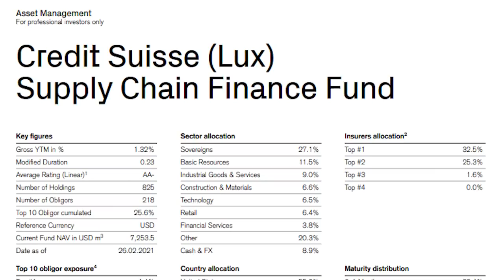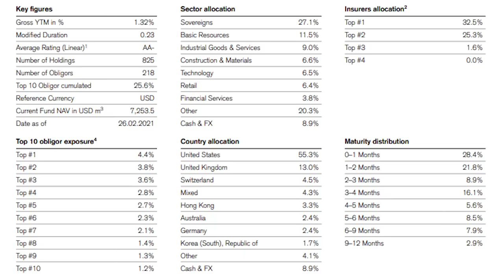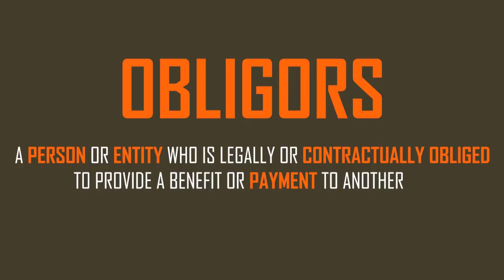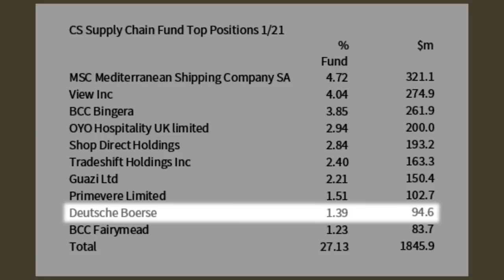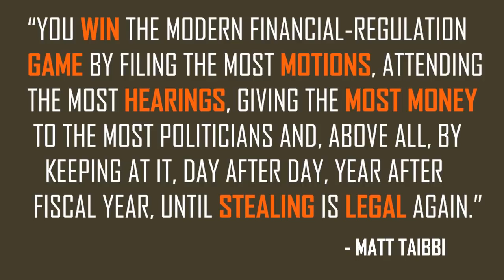Greensill Capital’s $3 Billion Implosion | Steve Clapham | Zer0es TV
Steve Clapham is the Founder of Behind the Balance Sheet.  He was a former partner at a Tiger Management cub and former Head of Research at another multi-billion dollar hedge fund.  Steve uses forensic accounting to uncover fraudulent companies and deceptive corporate behavior. In this conversation with Freddy Brick, Steve reveals intricate details about the $3.5 billion implosion of Greensill Capital.  Greensill was a trade financing company that partnered with Credit Suisse to package up accounts receivable of smaller corporations and sell them off to investors.  In an incestuous web of transactions and deception, Greensill managed to dupe Softbank into funding an elaborate scam before its inevitable downfall.